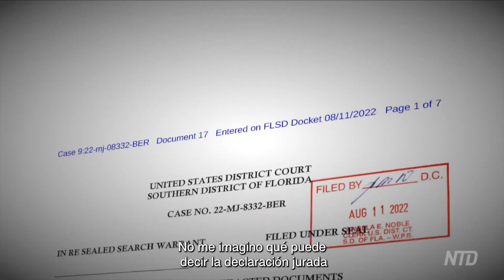La redada contra América: Un documental especial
NTD Television Network, medio asociado de The Epoch Times, estrena un nuevo informe de investigación sobre la redada de Mar-a-Lago. Paul Greaney de NTD se reunió con expertos legales y políticos para averiguar si la redada del FBI tuvo motivaciones políticas.

¿Los opositores del expresidente Donald Trump están tratando de evitar que se postule en 2024? El silencio del FBI sobre la redada en la casa de Trump ha dejado muchas preguntas sin respuesta. ¿Por qué no simplemente citar a Trump por los documentos? ¿Estaba justificada una búsqueda tan amplia?

Este informe documental especial examina el contexto detrás de la redada de Mar-a-Lago. También plantea preguntas sobre qué tipo de país queremos que sea Estados Unidos.

¿Nuestro gobierno ya no es del pueblo, por el pueblo y para el pueblo?

Este documental especial incluye entrevistas con:

Sebastian Gorka, Exestratega del presidente Donald Trump
Roger Stone, Estratega político
John Solomon, Editor en jefe, Just the News
Jesse Binnall, Asociado, Binnall Law Group
Jeff Clark, Exfuncionario del Departamento de Justicia
Jeff Landry, Fiscal general de Luisiana
Kash Patel, Exjefe de gabinete interino del Pentágono
Lee Smith, Periodista de investigación
John Mills, Exdirector de Política de Ciberseguridad en el Departamento de Defensa
Richard Baris, Director, Big Data Poll